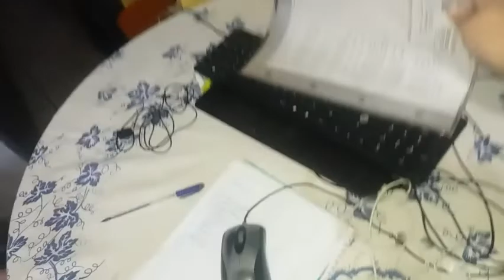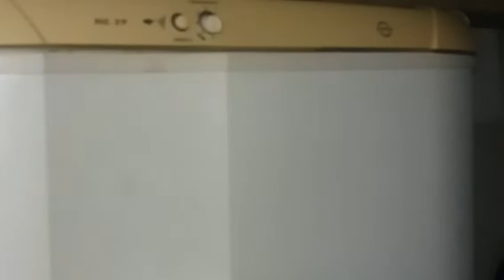Tuor pela minha simples casa meu cantinho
Pessoal sei que e chato está pedindo mais preciso mesmo de ajuda quem puder me ajudar com qualquer valor ou me ajudar a tocar minhas playlist eu agradeço de coração aqui vai minha conta galera da poupança , qualquer valor mesmo sera bem vindo estamos sem poder trabalhar por causa da pandemia, amigos qualquer valor vai nos ajudar muito um pouquinho que seja de cada um vamos  longe, Deus abençoe a cada um de voceis

agencia: 0463
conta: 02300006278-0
iara Daiane Bueno dos Santos

para maiores informações aqui abaixo tem meus contatos

Parabéns para nós . Pois isto é muito importante. Beijos! 😘😍😍

Se quiserem me mandar alguma coisa, aqui vai minha caixa postal.
92330390 Rua campinas n. 4841 Mathias velho Canoas CEP.92330390 RS